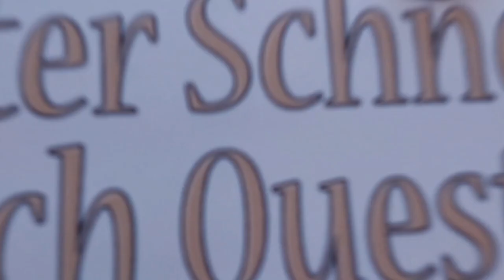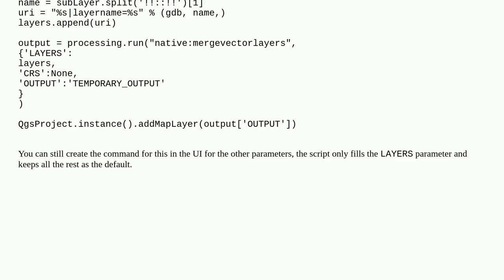8d454cfe bea4 4d55 84ef 63726bbf4868Gis: Merging all layers found within File Geodatabase using QGIS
Merging all layers found within File Geodatabase using QGIS

A special thanks goes out to the community

  qgis merge file-geodatabase